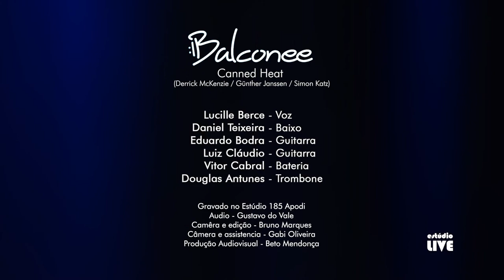Canned Heat (Derrick McKenzie / Günther Janssen / Simon Katz) - Balconee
Vídeo gravado em maio de 2021.

A banda Balconee foi formada em agosto de 2020, por Eduardo Bodra (guitarra), Daniel Teixeira (baixo), Luiz Cláudio (guitarra), Vitor Cabral (bateria), Douglas Antunes (trombone) e Lucille Berce (voz).